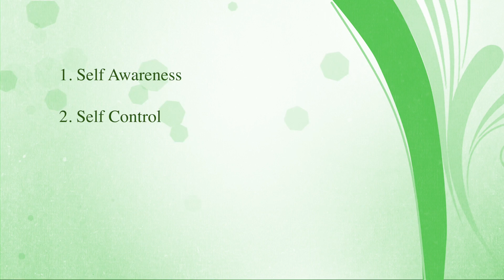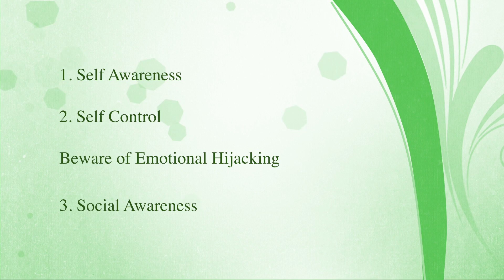Part 1 - Emotional Intelligence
In this segment, Chaplains Larry Crabtree and Charlie Wharton examine the importance of Emotional Intelligence.  Our emotions strongly influence our decisions, communication and behavior. The best Law Enforcement personnel know how to control and properly utilize their emotions to produce effective outcomes.
Are you an "emotionally intelligent" professional?